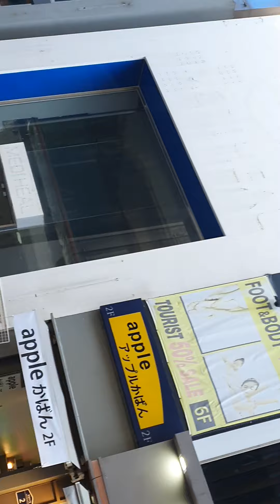dancer korea 🇰🇷 😍 nood habang ppasok sat .work.....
nood si  inday  habang shouting